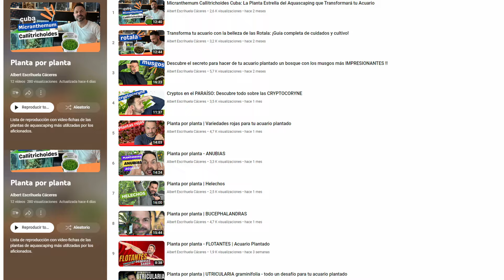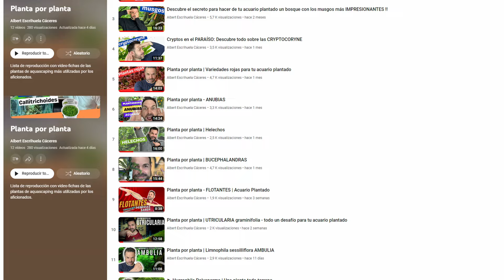Todo lo que necesitas saber sobre la cola de zorro: cuidados, reproducción y curiosidades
Hoy nos adentrarnos en el fascinante mundo de una planta muy especial y buscada para tu acuario: la cola de zorro (Ceratophyllum demersum). ¿Alguna vez has oído hablar de ella? Prepárate para descubrir todos los secretos y curiosidades sobre esta maravillosa planta.

La cola de zorro es una auténtica joya en el mundo de la acuariofilia.

Su demanda es alta, y no es para menos.

Además de su belleza, esta planta juega un papel crucial en la estabilidad de nuestro acuario, absorbiendo nutrientes y ayudando a mantener el equilibrio en el medio acuático.

Su aspecto se asemeja a la elegante cola de un zorro.

Cuando tocas las hojas de la planta, sentirás una textura áspera y robusta, a pesar de ser finas.

Pero eso no es todo.

La cola de zorro es una devoradora insaciable de nutrientes.

¡No hay planta más voraz que esta!.

Su crecimiento es realmente asombroso, y puede convertirse en una auténtica plaga si no la controlamos.

Pero no te preocupes, en este vídeo te contamos cómo mantenerla a raya.

La cola de zorro, científicamente conocida como Ceratophyllum demersum, es una planta que se ha ganado su popularidad en el mundo de la acuariofilia por varias razones.

Esta planta tiene un aspecto único y llamativo.

Sus hojas, que se asemejan a la cola de un zorro, son de un verde oscuro y tienen una textura áspera al tacto.

Aunque son delgadas, son sorprendentemente robustas y resistentes.

Una de las características más destacadas de la cola de zorro es su capacidad para absorber nutrientes.

Si tienes problemas con un exceso de nutrientes en tu acuario, esta planta será tu mejor aliada.

Además, la cola de zorro es una planta muy versátil.

Puedes plantarla en el sustrato del acuario o dejarla flotando en la superficie del agua.

Incluso se puede utilizar en aquascaping para crear paisajes acuáticos únicos.

Y no te preocupes si no eres un experto en aquascaping, ¡esta planta es fácil de cuidar!
Te recuerdo que tienes una oferta insuperable en nuestra página web.